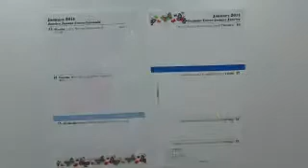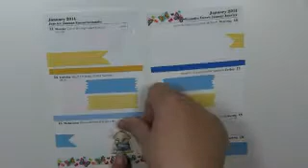Filofax Decoration Week 3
Hello!

These are my Filofax Decorated Pages for Week 3.

If you want to see more of my projects, please visit me a:

Tipachildersblog

Tipa Childers